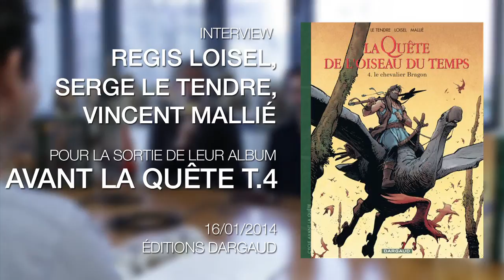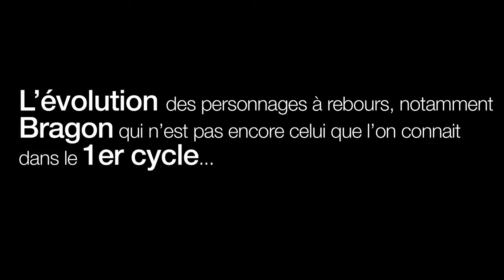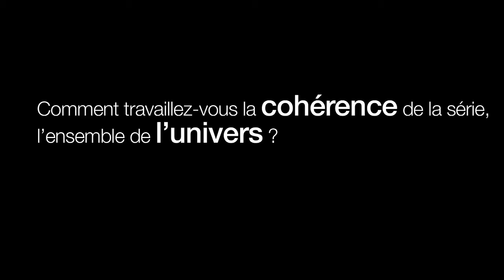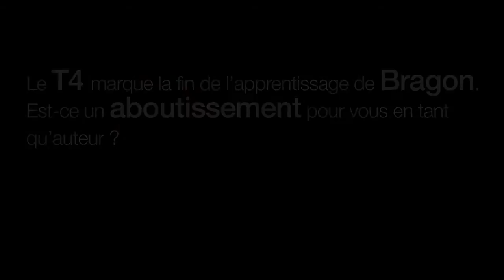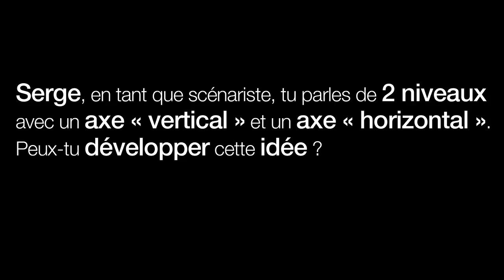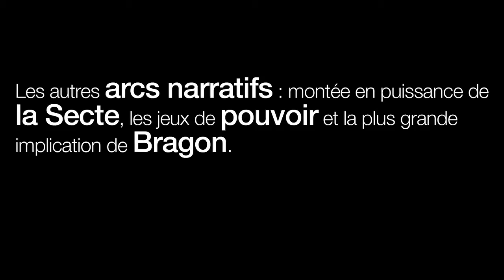Avant la Quête : Loisel, Mallié, Le Tendre, l'interview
Retrouvez la série La Quête de l'oiseau du temps sur Fnac.com

Découvrez l'interview des dessinateurs Régis Loisel et Vincent Mallié, et du scénariste Serge Le Tendre.

Enregistré par FnacTV le 16/01/2014 à Paris